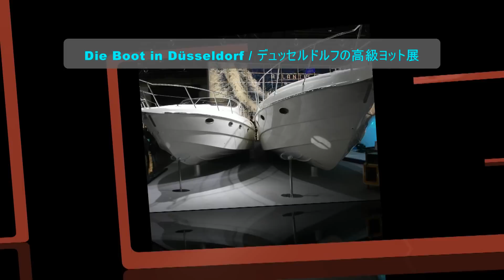Boot in Düsseldorf / デュッセルドルフの高級ヨット展